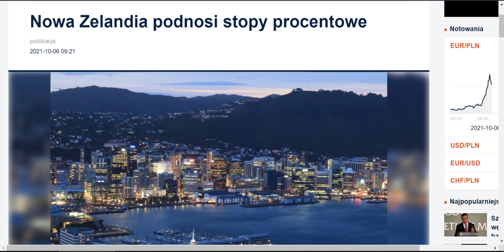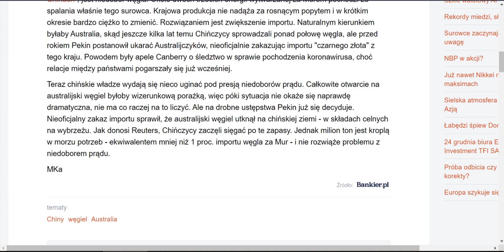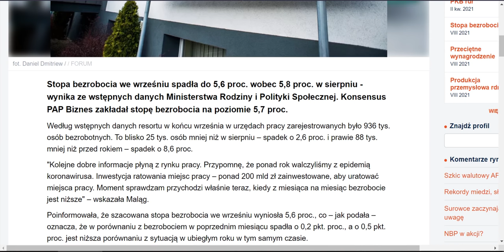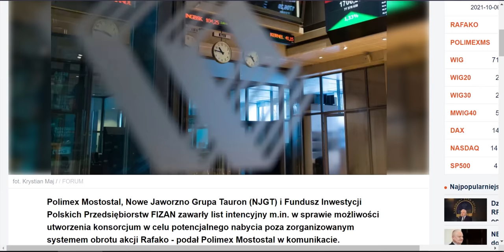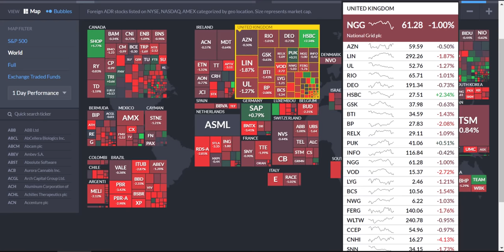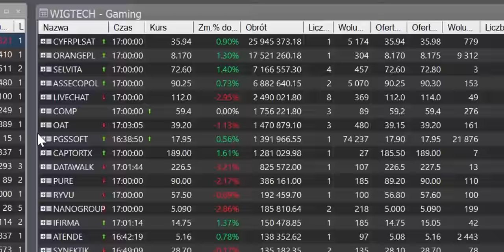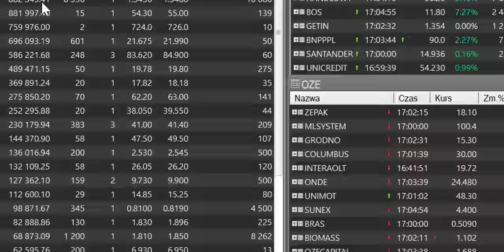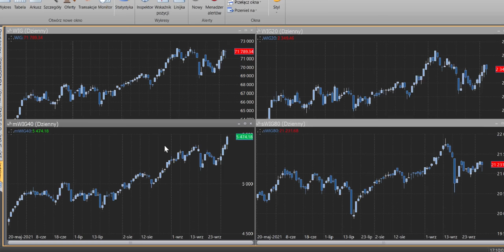RPP podnosi stopy procentowe Euforia Banki rosną na Giełdzie Słabość giełd zagranicznych dopadła GPW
RPP podnosi stopyprocentowe Euforia Banki rosną na Giełdzie Słabość giełd zagranicznych dopadła GPW

00:00 Wstęp
13:52 Metahero i Kryptowaluty
18:34 Podsumowanie sesji giełdowej GPW

Złoto, Srebro Boczniak - czy przerodzi się to w coś więcej?
sWiG80, Wig20 - spadki mWiG40 WZROSTY!
PEKAO liderem Obrotów na GPW!

Dolar, Euro, Frank, Funt spadki - co zrobi złotówka?

BITCOIN wystrzelił i przekroczył 54 000 $ czy to zapowiedź czegoś ciekawego? Indeks strachu chciwość czy to dobry moment na zakupy kryptowalut?